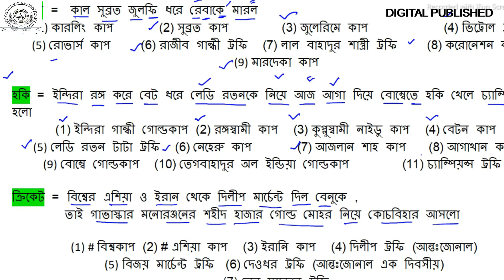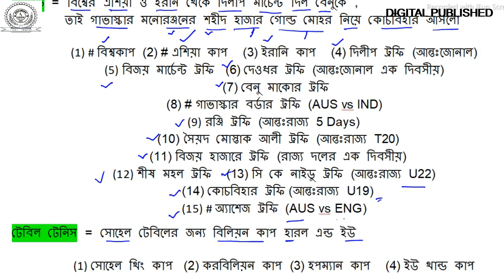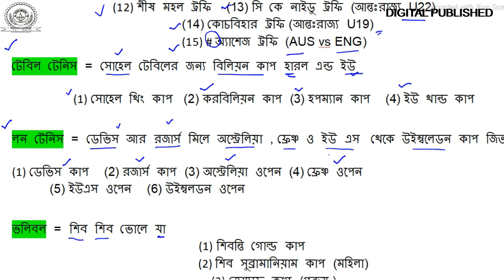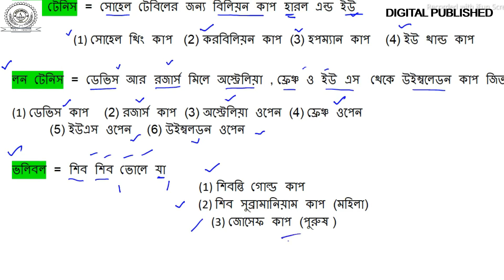Gk Tricks Important Sports Trophies and Cups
About the video:

Here are few tips to remember sports reletated cups or trophies which are associated with the relevant sports. That help you to remember with tricks and may easily do the answer in the examination hall.

All my setup :-

Digital pentab